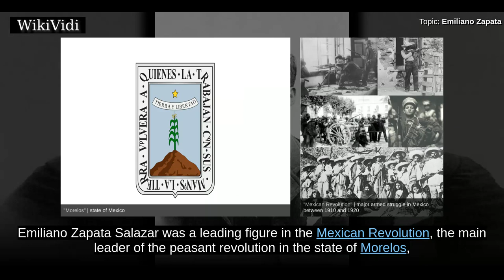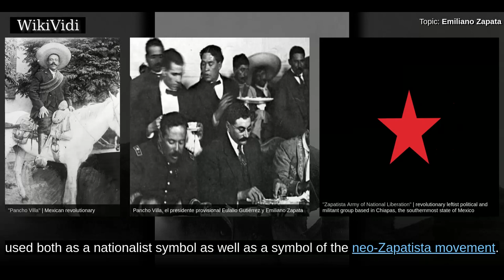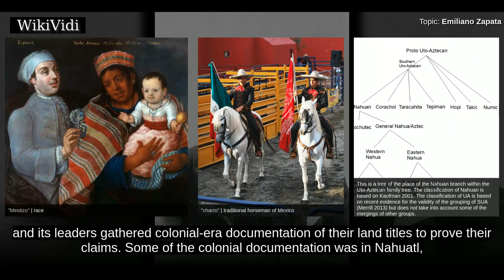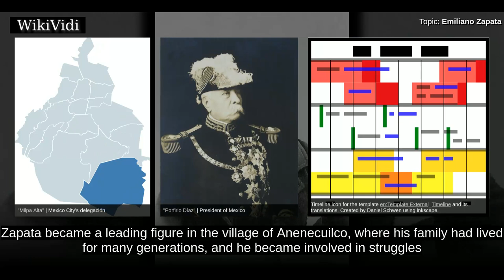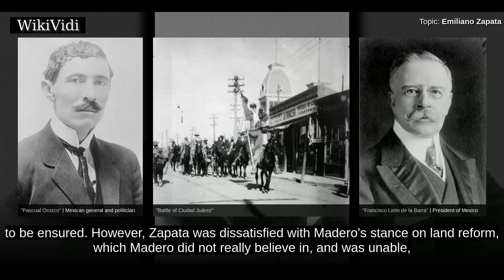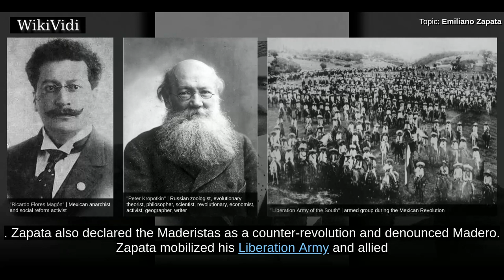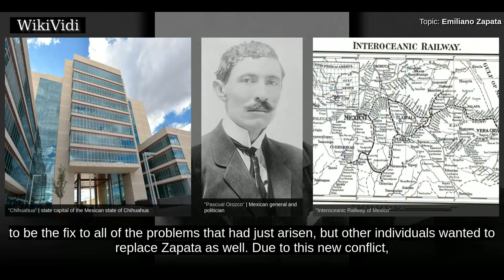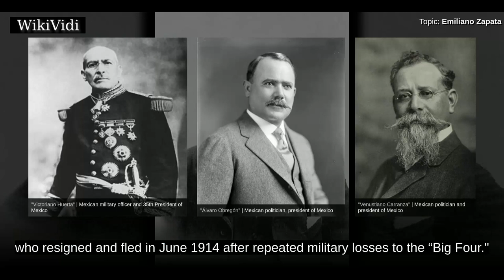EMILIANO ZAPATA - WikiVidi Documentary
Emiliano Zapata Salazar  was a leading figure in the Mexican Revolution, the main leader of the peasant revolution in the state of Morelos, and the inspiration of the agrarian movement called Zapatismo.  Zapata was born in the rural village of Anenecuilco in Morelos State, where peasant communities were under increasing pressure from the small landowning class who monopolized land and water resources for sugar cane production with the support of dictator Porfirio Díaz. Zapata early on participated in political movements against Diaz and the landowning hacendados, and when the Revolution broke out in 1910 he was positioned as a central leader of the peasant revolt in Morelos. Cooperating with a number of other peasant leaders he formed the Liberation Army of the South of which he soon became the undisputed leader. Zapata's forces contributed to the fall of Díaz, defeating the Federal Army in the Battle of Cuautla,, but when the revolutionary leader Francisco I. Madero became president h...

Shortcuts to chapters:
00:03:35 Early years before the Revolution
00:09:40 The 1910 Revolution

Copyright WikiVidi.